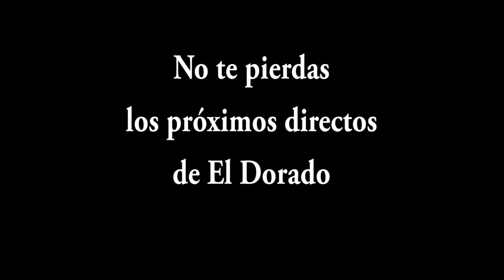Maria y Tomasa Peña Los Directos